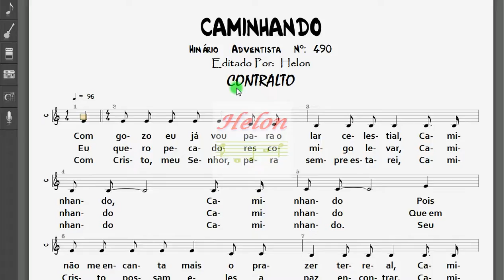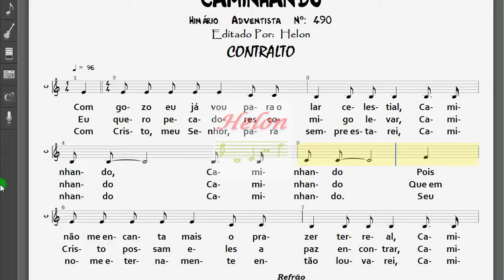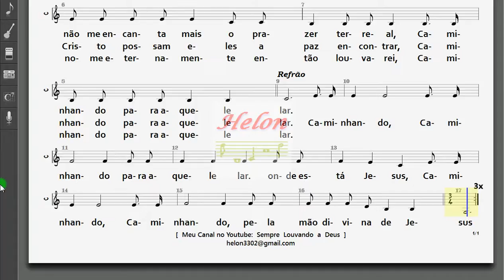490- CAMINHANDO - CONTRALTO